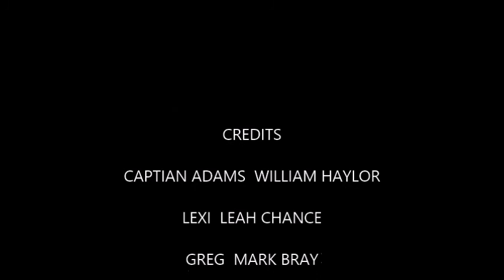torchwood reborn sr4 ep4 end days part 4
under seas in Russia the torchwood have tracked a signal that leads to Mr savage last seen facing of with Luke smith and they also find a clue to get a step closer to the real villain behind this madness